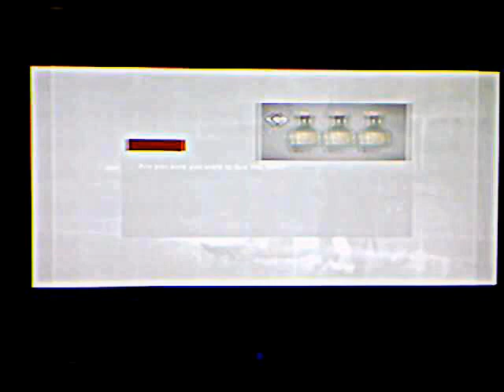assassin's creed brotherhood 61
my play through of assassin's creed brotherhood 61